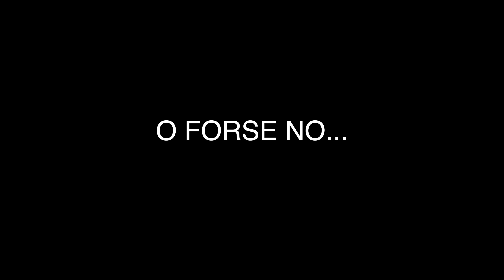AIUTOOO!!!😂 IO E KATY CI SCAMBIAMO I BEAUTY?! | Adriana Spink ft. Katia Brivio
ARRIVIAMO A 10.000 LIKE PER ALTRI VIDEO INSIEME!!! 👍👍👍❤️- questo video è stato filmato prima del nuovo decreto COVID-19
AIUTOOO!!!😂IO E KATY CI SCAMBIAMO I BEAUTY?! | Adriana Spink
Io e Katia Brivio ci scambiamo i beauty con i nostri trucchi! Proviamo la Makeup bag swap challenge e facciamo due makeup facili per tutti i giorni! 💗

Video che abbiamo girato sul canale di Luca e Katy con potenti mezzi tecnologi vista l'impossibilità di vederci👉🏻 NON SCEGLIERE LA BUSTA SBAGLIATA

Prodotti usati:
- primer porefessional benefit
- fondotinta rimmel
- bronzer rimmel
- blush ocean feel kiko
- roller liner eyeliner benefit
- mascara benefit
- piegaciglia too faced
- rossetto nyx
- matita labbra Fatima Durni x Cosmyfy
- Precisely my brow pencil benefit